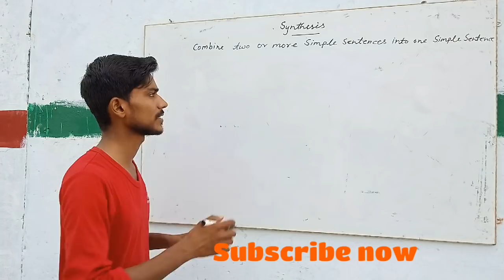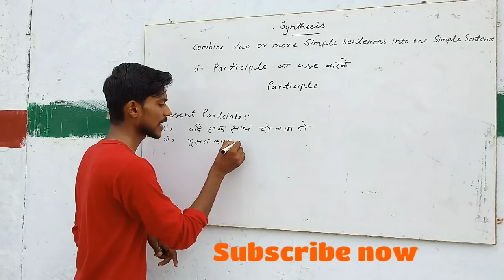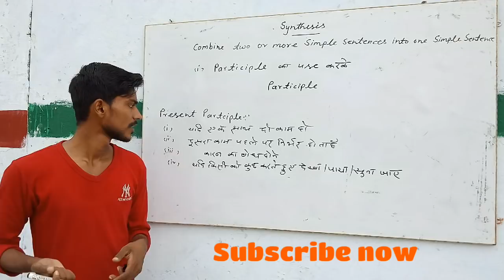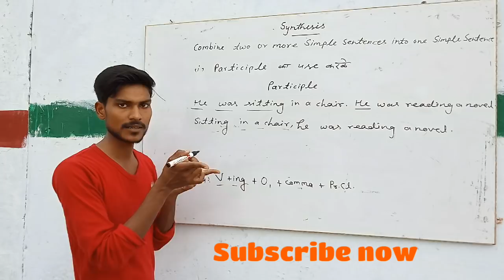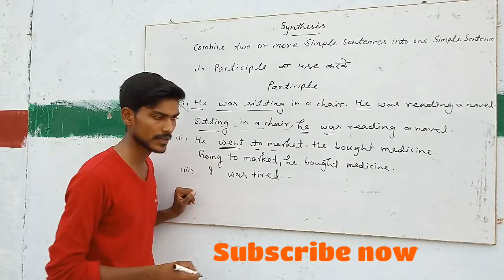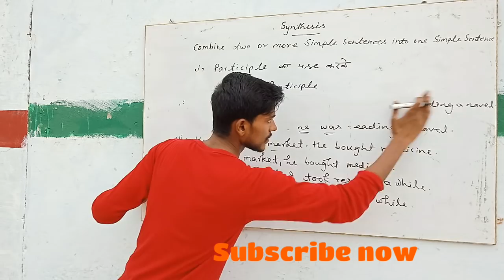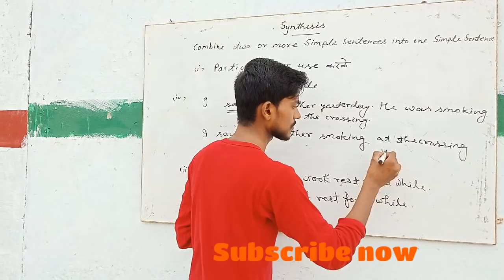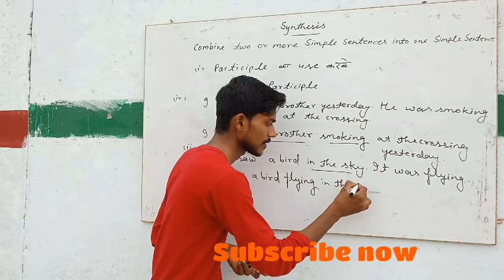Synthesis of simple sentences by using present Participle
SYNTHESIS
In this video I have told you how to Combine sentences by using participle.